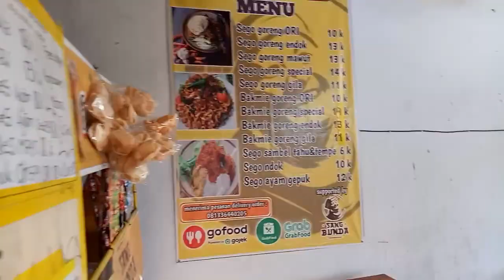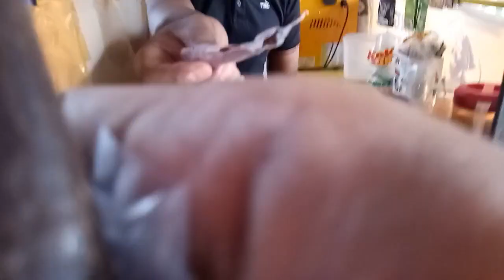Nasi Goreng sing Standart Ada Mas ? .. Ada ! .. Biasa ? .. Ada ! ..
My editing video software:
Wondershare Filmora

My vehicle gear:
Bicycle - Commencal